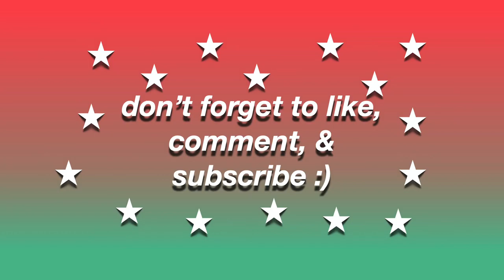SEND GOOD VIBES / dumbbells vlogmas day 8!!